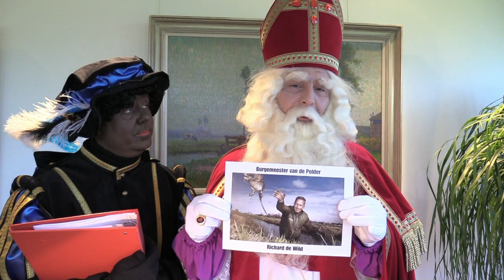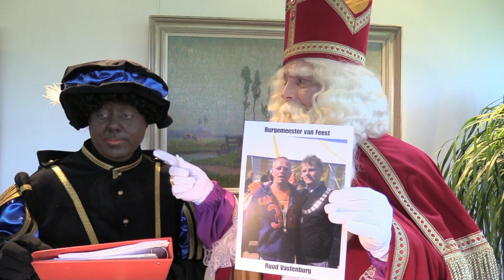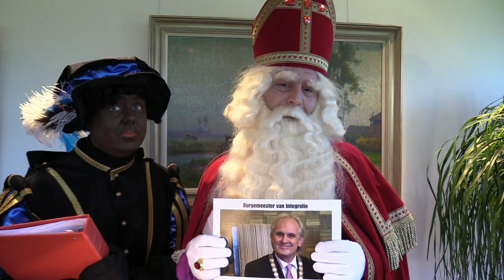Persoonlijke afscheidsboodschap Sinterklaas vertrekkende burgemeester van Wijdemeren Martijn Smit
Persoonlijke afscheidsboodschap Sinterklaas voor burgemeester Martijn Smit, gemaakt voor zijn vertrek van Wijdemeren naar Beverwijk.
Veel dank!
Stichting SLOEP

Nico van Kooi,
Marco Bloemendaal,
Jet Verkade,
Edgar Broekman